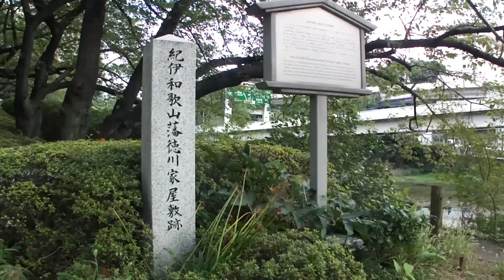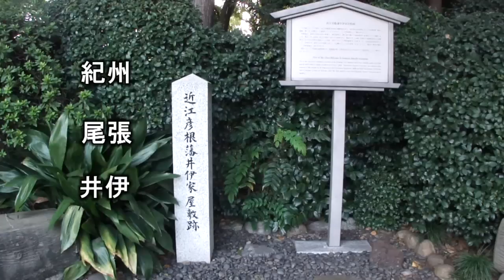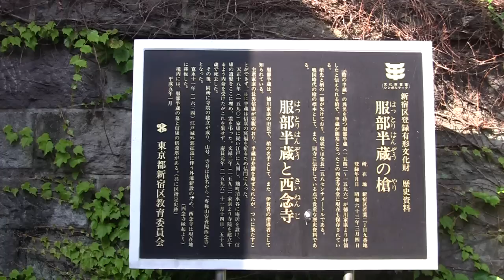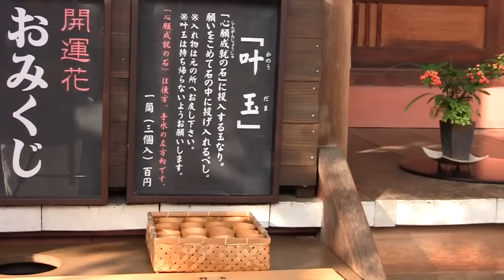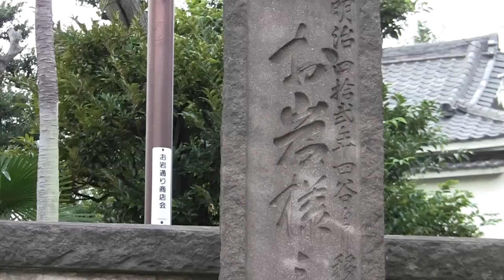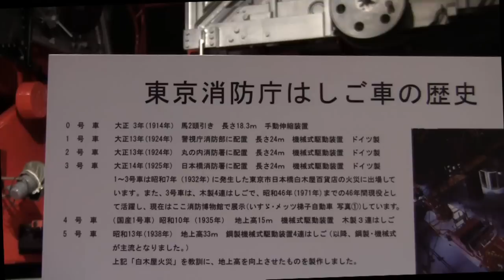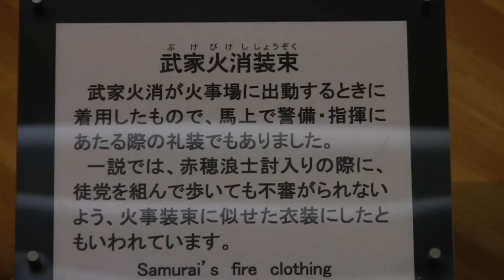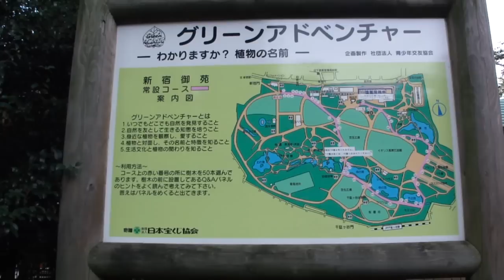赤坂・四谷・新宿散策 (Mentai Video Sketch)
さまざまなドラマを創ってきた赤坂プリンスホテルが閉館になると言うショッキングなニュースがあり、休日に散策に行った時の動画です。赤プリから四谷怪談のお岩さん、消防の歴史などをまとめた作品です。